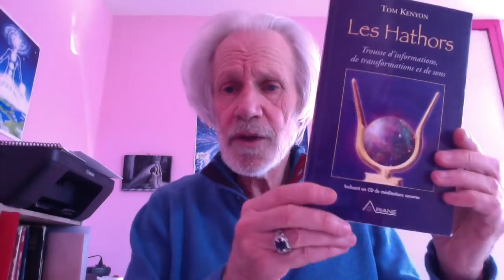Les grands changements sont inévitables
Les grands changements sont inévitables.  Nous vivons une période de « nœud chaotique » nous invitant à modifier tous les paramètres caduques qui nous ont maintenu pendant des décennies, dans une existence coupée de la vraie vie.